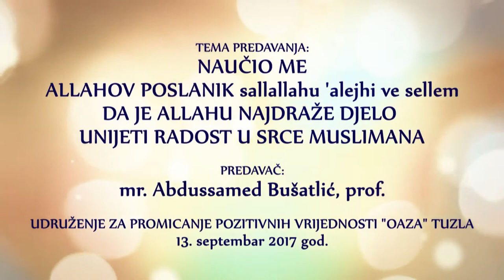NAUČIO ME ALLAHOV POSLANIK DA JE ALLAHU NAJDRAŽE DJELO ¤ mr Abdussamed Bušatlić - 2021